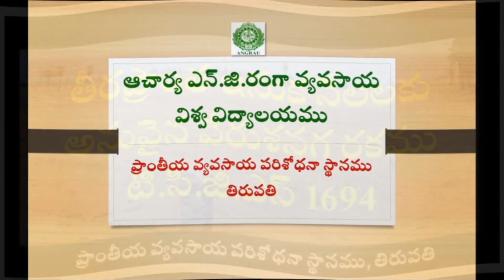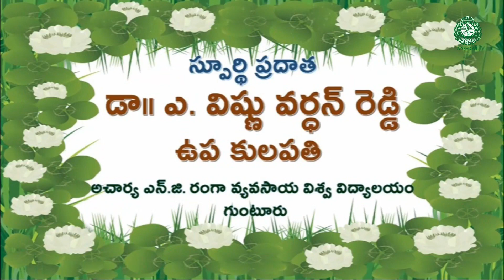వేరుశనగ రకము TCGS 1694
ప్రాంతీయ వ్యవసాయ పరిశోధనా స్థానము, తిరుపతి